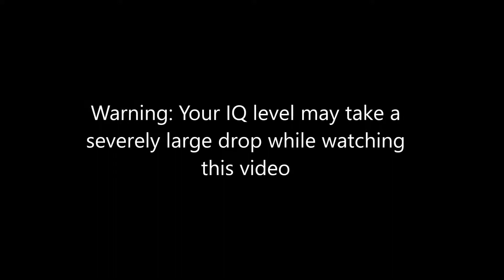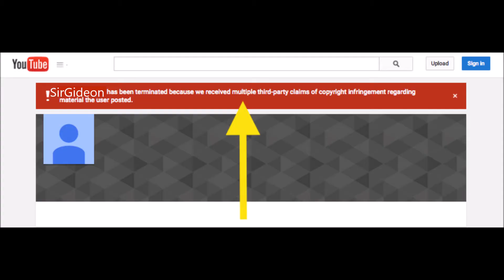Songs, but they are annoying. [FREE ROBUX IF WATCH ( ͡° ͜ʖ ͡°)]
uhhh, just kidding about the robux.

Anyways, I planned to make an announcements video today and this video tomorrow or Friday, but I got some sort of throat disease (Strep throat maybe?) so I couldn't record the announcements video. Luckily, I finished this video yesterday, so I was able to publish it now. This is my second non-gaming video, and I tried to be as creative as I could for it. Hope you enjoy :D

-Shoutout

Chael is an amazing EDM artist I found a few months ago. Unfortunately, he doesn't even have 200 subscribers on youtube. (He is more famous on other platforms, but not by much.) Go sub to him and maybe we can change that. Say SirGideon sent you :D

-Credits

Song 5 wasn't actually played so I don't need to credit it lol

The rest of the stuff used I don't really feel like I need to credit, as it was just random pics on google and free SFX and a clip from VRchat.

Discord Tag: SirGideon#3392 (I will only add you if you are on my server)